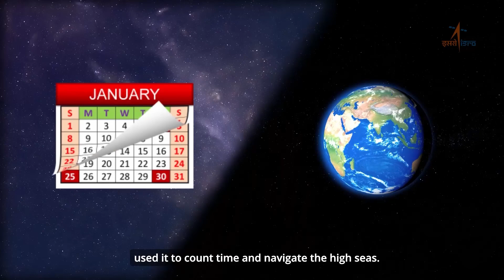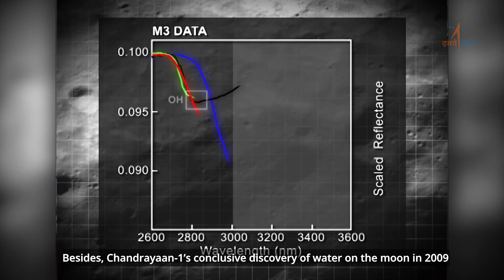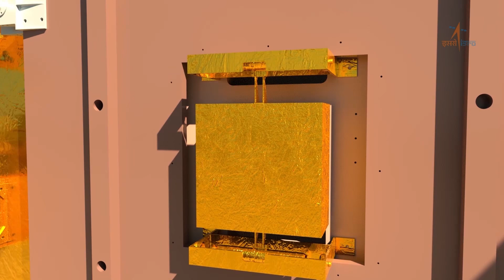Chandrayaan 3 - A Curtain Raiser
Lander payloads: Chandra’s Surface Thermophysical Experiment (ChaSTE) to measure the thermal conductivity and temperature; Instrument for Lunar Seismic Activity (ILSA) for measuring the seismicity around the landing site; Langmuir Probe (LP) to estimate the plasma density and its variations. A passive Laser Retroreflector Array from NASA is accommodated for lunar laser ranging studies.

Rover payloads: Alpha Particle X-ray Spectrometer (APXS) and Laser Induced Breakdown Spectroscope (LIBS) for deriving the elemental composition in the vicinity of landing site.

Chandrayaan-3 consists of an indigenous Lander module (LM), Propulsion module (PM) and a Rover with an objective of developing and demonstrating new technologies required for Inter planetary missions. The Lander will have the capability to soft land at a specified lunar site and deploy the Rover which will carry out in-situ chemical analysis of the lunar surface during the course of its mobility. The Lander and the Rover have scientific payloads to carry out experiments on the lunar surface. The main function of PM is to carry the LM from launch vehicle injection till final lunar 100 km circular polar orbit and separate the LM from PM. Apart from this, the Propulsion Module also has one scientific payload as a value addition which will be operated post separation of Lander Module. The launcher identified for Chandrayaan-3 is LVM3 M4 which will place the integrated module in an Elliptic Parking Orbit (EPO) of size ~170 x 36500 km.

The mission objectives of Chandrayaan-3 are:

To demonstrate Safe and Soft Landing on Lunar Surface
To demonstrate Rover roving on the moon and
To conduct in-situ scientific experiments.